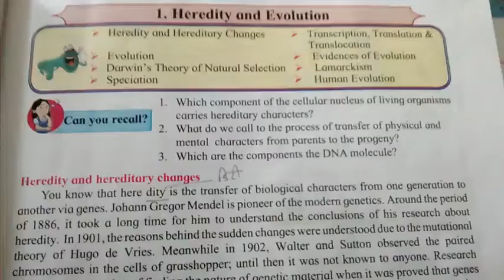Heredity and Evolution exercise science 2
STD 10th Maharashtra board science 2